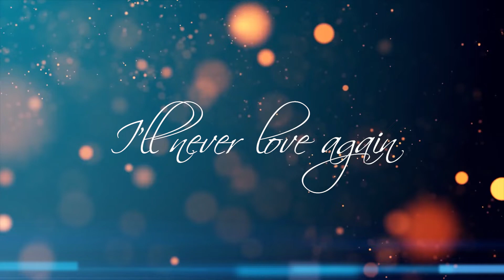I'LL NEVER LOVE AGAIN Natalia Villanueva